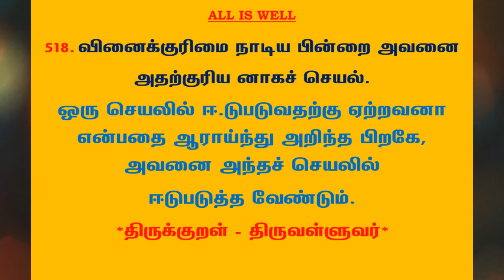#809 | தினம் ஒரு திருக்குறள் - குறள் 518 | Kural 518 - Daily One Thirukkural